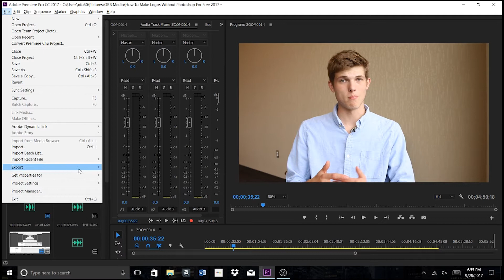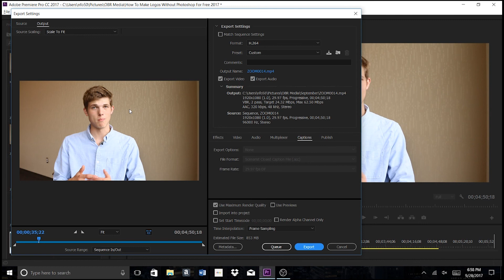Best Video Export Settings For YouTube Adobe Premiere Pro CC 2017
In this quick video I show you how to export your videos using Adobe Premiere Pro CC 2017. This is a pretty quick and easy tutorial that should walk you through the basics of exporting videos in 1080p or 4k.
If you are using software such as FinalCut Pro, the export settings are fairly similar so I would suggest hanging around for the next few minutes!